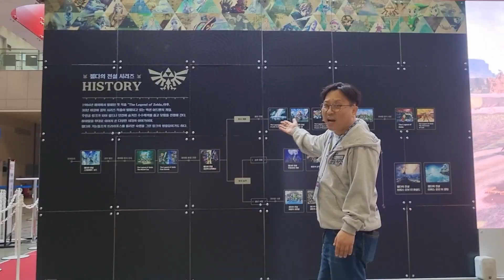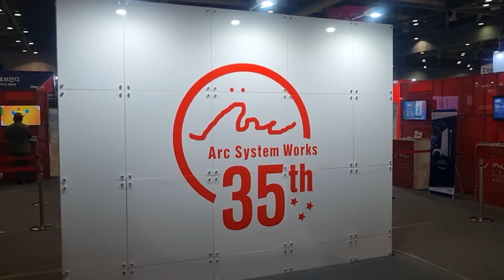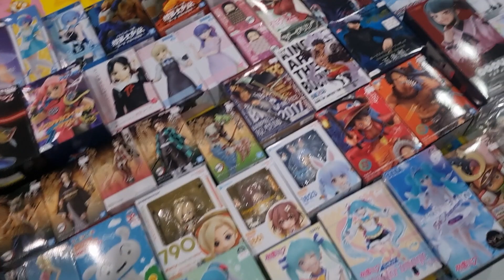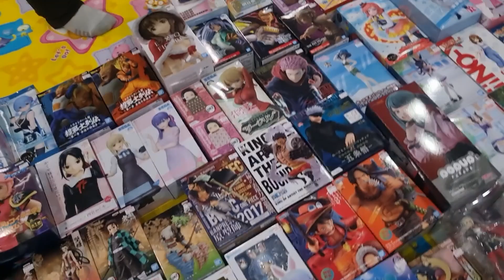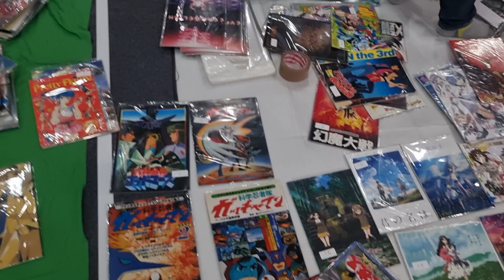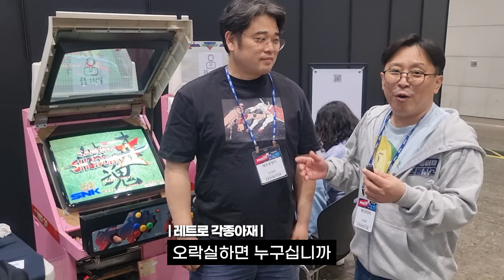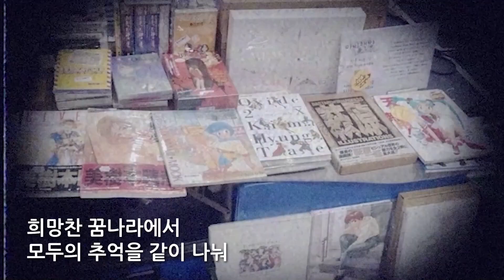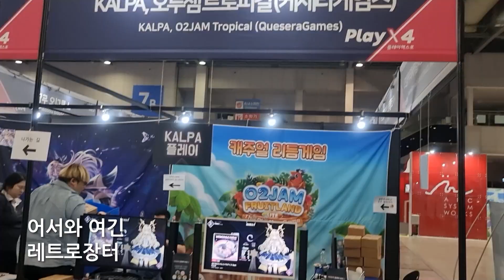너무나도 즐거웠던 2일간의 게임 추억 여행!! 2023년 플레이 엑스포 & 레트로장터 [각종LIFE]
레~하!

레트로와 게임을  사랑하는 구독자 여러분 레트로 각종아재입니다

이번년도  2023 play X4 행사영상을 이제 올립니다

너무 많은분들께서 함께 하시고 도와주셔서 정말 알찬 영상이 되었습니다

그리고 너무 늦게 영상 올려 드려서 다시한번 죄송하다는 말씀드리구요
행사2일동안  제가 너무 정신이 없어서 영상에서 다소 발음이나 진행부분
매끄럽지 못한점도 너그러이 이해해 주시길 바랍니다.
그리고 인터뷰에 응해주신  유투버 분들그리고 진행자분들께
다시한번 감사의 말씀을 드립니다

레트로 각종아재  채널 정기적으로 후원하는 방법! VIP 되기!
2. VIP 버튼을 눌러 결제정보를 입력한다.